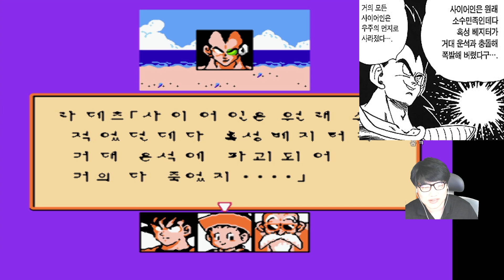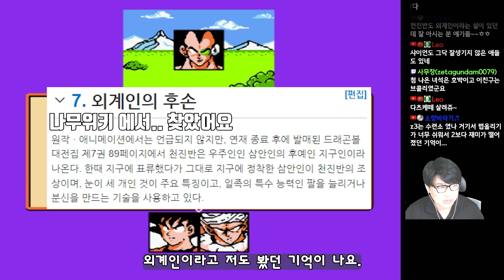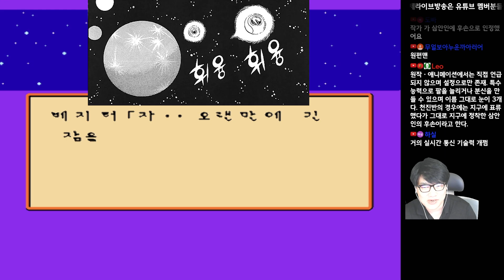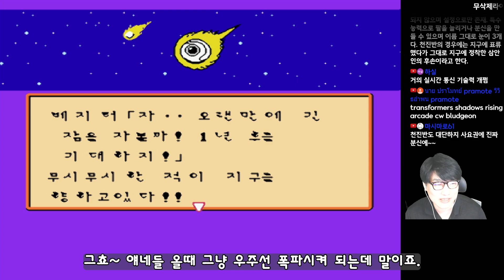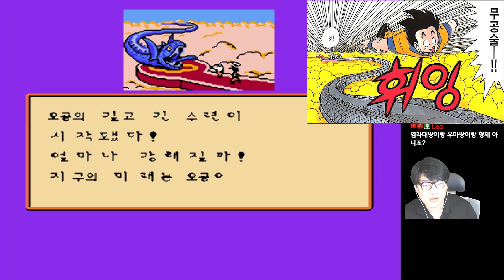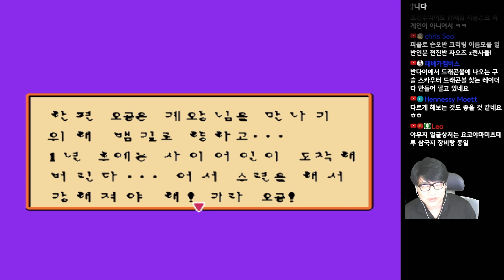복사팩때문에 세이브도 못했던 최고의 드래곤볼 RPG게임읽어주는남자 한글자막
어릴적 복사팩인줄도 모르고 세이브 안되서 초반부만  엄청많이 플레이 하며 개고생했던 게임입니다.
1990년 반다이에서 패밀리게임기로 출시했습니다.

문의사항은 이메일로 연락주세요~
(메일 반송시 블로그에 아무글에나 비밀댓글 남겨주세요)